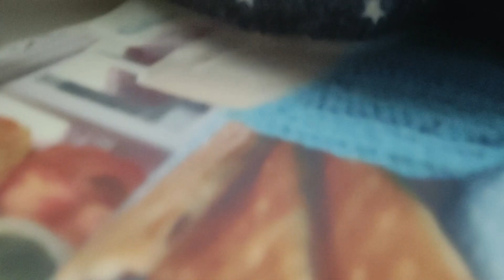Wife 1st time Made Gol Gappy 👌 | Pakistani Food Vlog